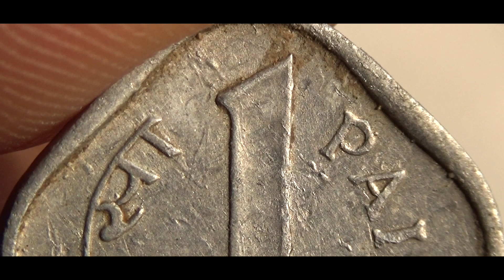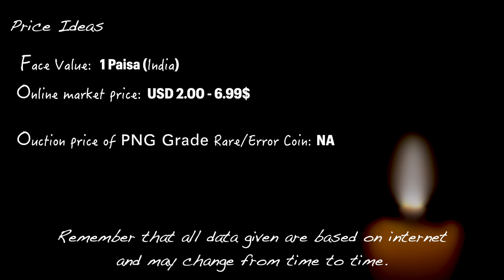1 Paisa INDIA - 1972 Coins & Values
1 Paisa INDIA - 1972 Coins & Values